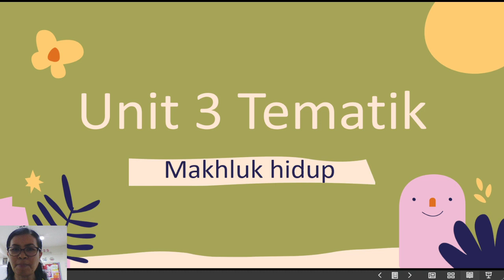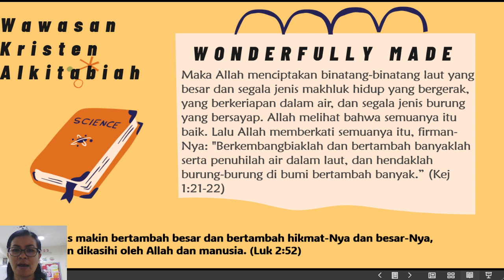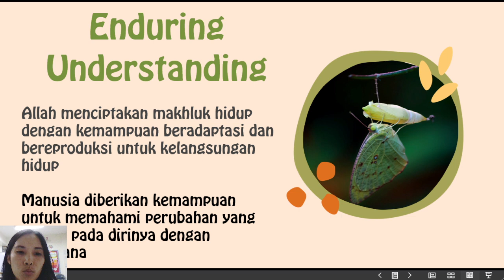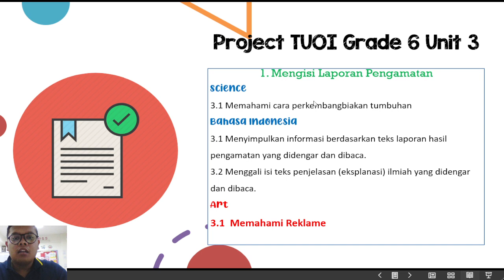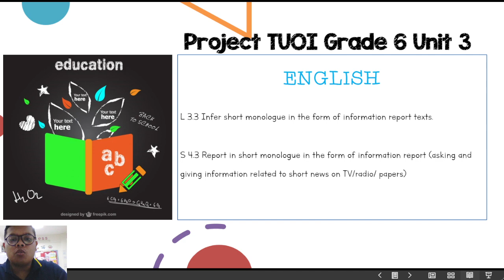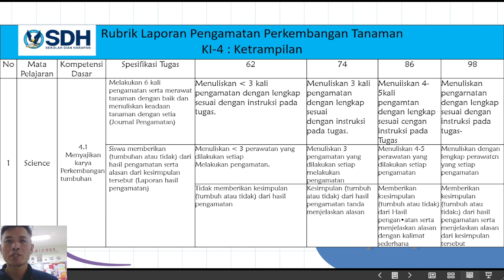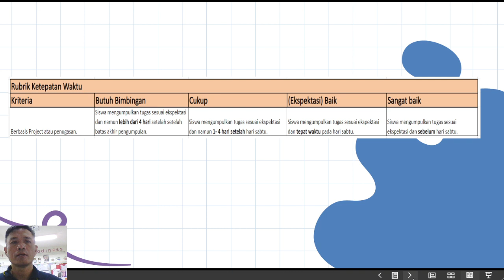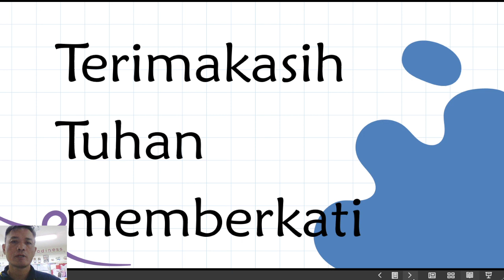Launching Theme Unit 3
Launching Theme Unit 3 : Living Creature
Berisi Penjelasan (Overview) Pembelajara Tematik, Penilaian, dan rubrick